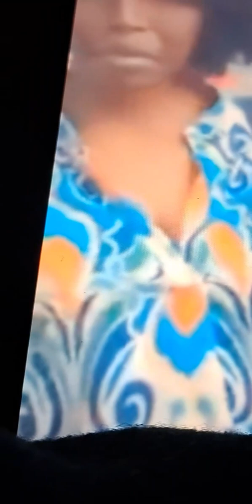WOMEN NIGERIAN in DIASPORA ITALY PROFESIONAL ALM BEGGARS AT THE MALL.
Despite the fact that the Italian government offered assistance and support to its citizens. Some Nigerian citizens living in the country had abducted another way to SCAM people by becoming a real begger thats suffering. The woman begger in this video is married with two children abducted a way to make more money by being a professional begger. awareness @esehblogspot